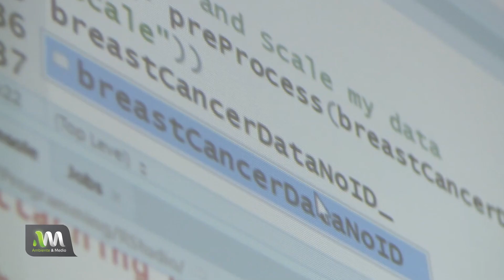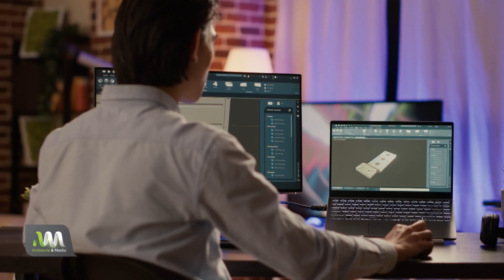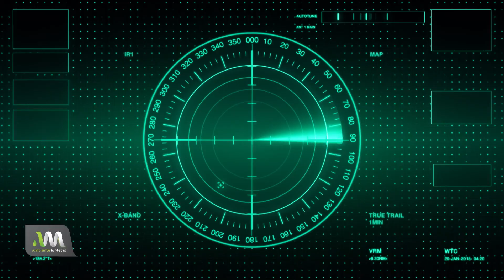¿La Inteligencia Artificial protege al medio ambiente?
Desde 1990 expertos del mundo buscan por todos loe medios frenar el cambio climático...

¿Es posible aplicar la inteligencia artificial para frenar las emisiones de gases en el impacto ambiental?

En este video te contamos cómo la IA protege el ambiente.